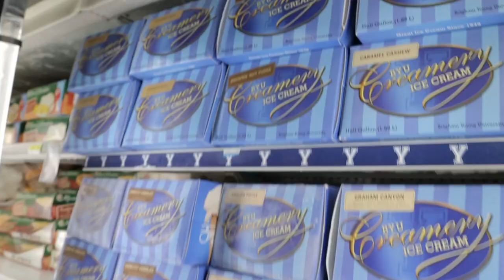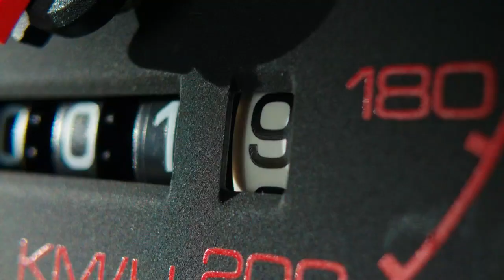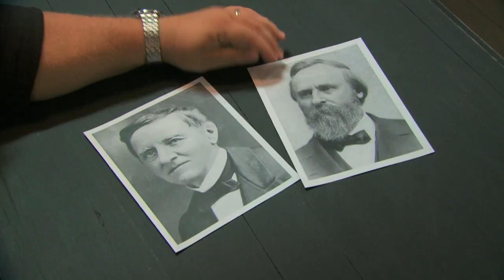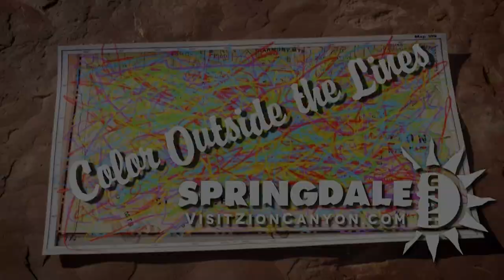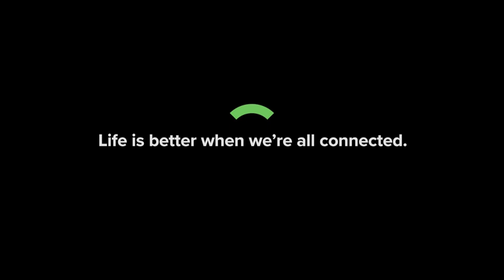BYU Football with Kalani Sitake - September 26, 2017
Join Greg Wrubell live from Studio C in the BYU Broadcasting for BYU Football with Kalani Sitake.  September 26, 2017